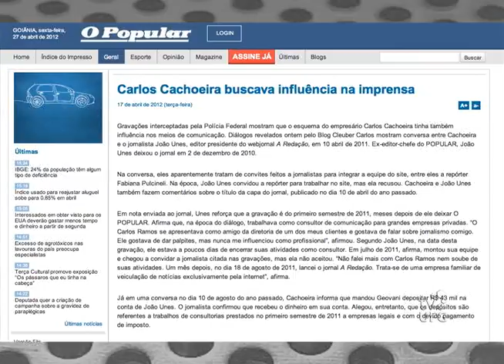Conexões 2012 - 28/04/12 - Bloco II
Reportagens: Possível envolvimento de jornalistas e veículos de comunicação com o contraventor Carlos Cachoeira / Entrevista: prof. Edson Spenthof (UFG), Exposição Pirarucu Z-32 do fotógrafo Rafael Castanheira, Espaço das Profissões (matérias produzidas por acadêmicos de Jornalismo da UFG), Quadro ABC da Língua Portuguesa (produção da UFPR TV compartilhada por meio da RedeIFES). Apresentação: Kamyla Maia /